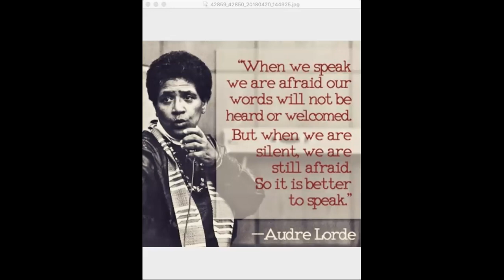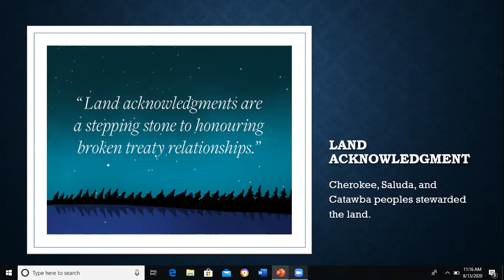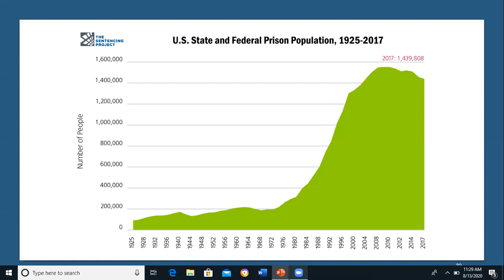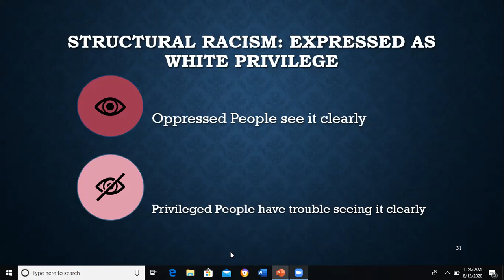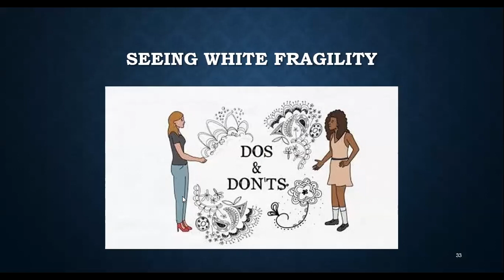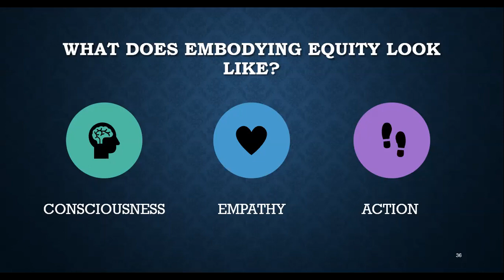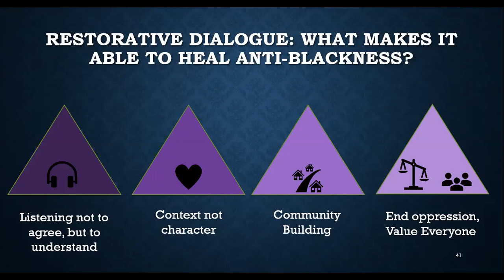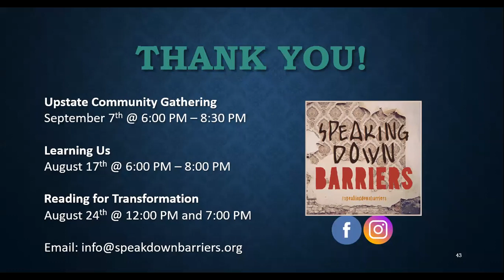Anti-Blackness: Healing Through Restorative Dialogue Part 2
This 2 part webinar aims to present the history of racial hierarchy that results in anti-blackness, confront structural racism and its impact on us and within us, and decenter whiteness to disrupt the racial hierarchy and move us toward equity and mutual liberation.